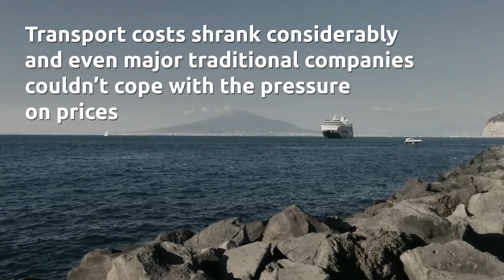Changes in Shipping Industry